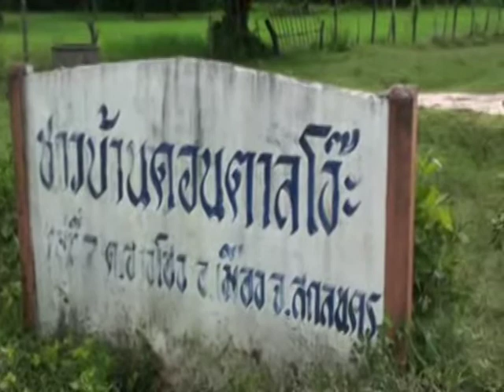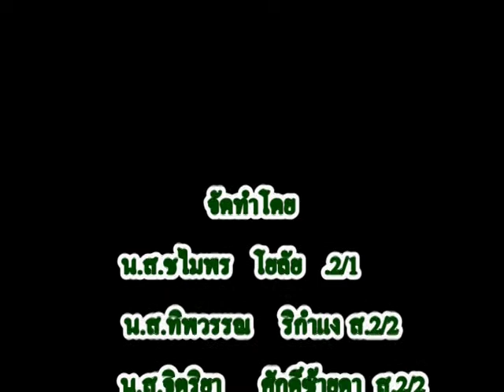วิทยาลัยอาชีวศึกษาสกลนครพัฒนศิลป์ มหัศจรรย์หอยเชอร์รี่